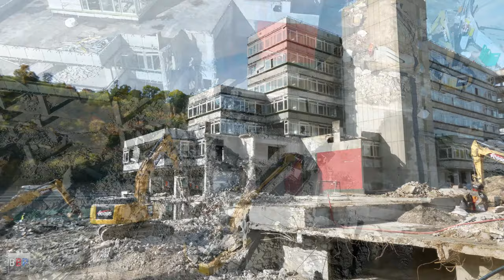Caterpillar 352F m. Egli Betonbeisser, Landratsamt Esslingen, 17.10.2022. #1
Ort / Location:
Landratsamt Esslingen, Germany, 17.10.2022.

Maschine(n) / Machinery:
Caterpillar 352F

Camera:
Panasonic AG-CX350E